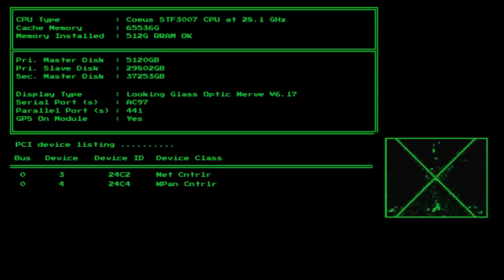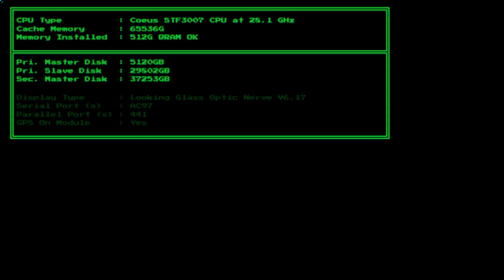System Shock Remake es DIVERTIDISIMO! Análisis, Gameplay y Trailer en Español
System Shock Remake: ¡El renacimiento de un clásico! En este análisis, gameplay y trailer en español, te sumergirás en un mundo distópico lleno de secretos y desafíos. Descubre por qué este remake ha conquistado a los fans y a los nuevos jugadores por igual. ¡Prepárate para una experiencia épica!

👍🏻 Te invito a visitar mi último video si quieres apoyarme.

🕑 Info de juegos SURVIVAL (o frikadas) cada día a las 19h (hora España)

00:00 SIPNOSIS
01:28 TRAILERS
06:44 GAMEPLAY
🤩 Donaciones para este pobre streamer